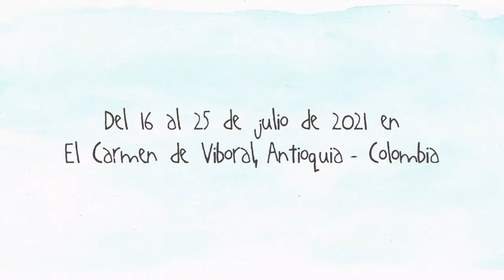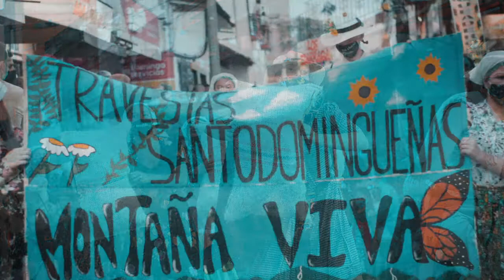Una Mirada a El Gesto Noble - 19 de julio de 2021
Un recuento del acontecer del XXVI Festival Internacional de Teatro El Gesto Noble